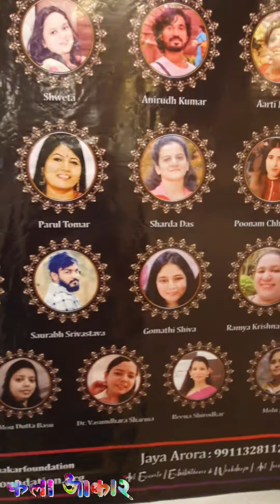THE FAMOUS DELHI EDITION 2022 by Kalaaakar Foundation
20th-26th May 2022 @Aifacs, 1 Rafi Marg, New Delhi